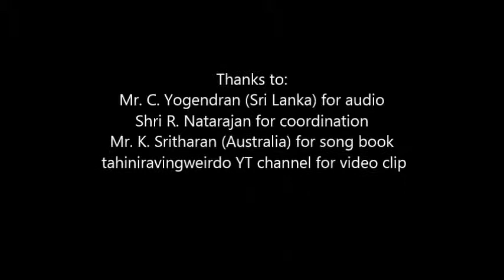Vanamohini 1941 Aaaa Aaaa Anandam K Thavamani Devi Ram Chitalkar Yanai Vaidyanatha Iyer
"ஆ ஆ ஆ ஆனந்தம்"
பாடியவர்: கே. தவமணி தேவி
இயற்றியவர்: யானை வைத்யநாத ஐயர்
இசை: ராம் சிதல்கர் (ஸி. ராமச்சந்திரா)
திரைப்படம்: வனமோகினி
ஆண்டு: 1941

Thanks to:
Mr. C. Yogendran (Sri Lanka) for audio
Shri R. Natarajan for label
Mr. K. Sritharan (Australia) for song book